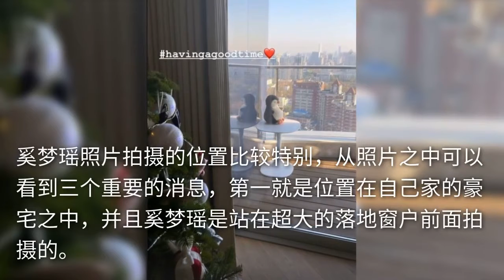奚梦瑶回到上海家中，晒豪宅阳光风景照，屋内已摆好圣诞树